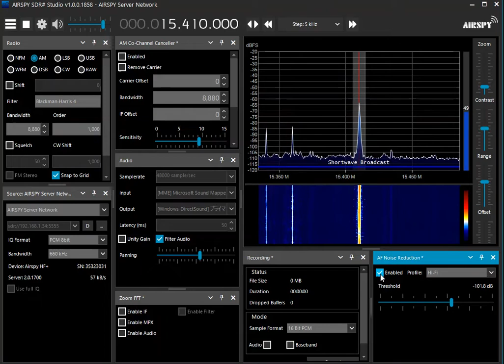Airspy SDR# NINR is Good performance 2022/06/04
SDR#に新たに実装されたオーディオフィルタの性能がとても良いです。

Station : Reach beyond Australia
Program : HCJB Japanese
Date : 03 Jun '22
Time : 2245JST
Freq : 15410kHz rcvd in Tokyo, Japan
RX : Airspy HF+ Discovery & YouLoop